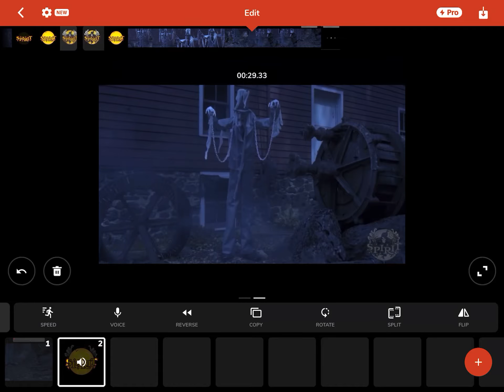Towering chained ghost backwards